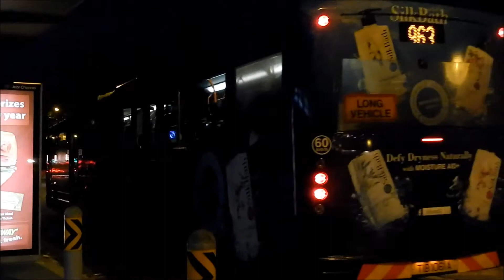SMRT: Ride On TIB1061A [Service 963] Mercedes-Benz O405G (Hispano Habit)